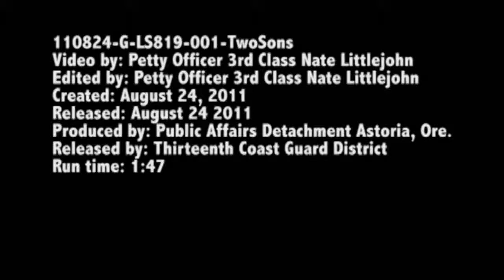U.S. Coast Guard Station Tillamook 47ft Motor Life Boat and Air Station Astoria MH-60 Jayhawk Rescue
ASTORIA, Ore. - An MH-60 Jayhawk helicopter crew from Air Station Astoria, Ore., lowers a dewatering pump to a 47-foot motor lifeboat crew from Station Tillamook, Oregon.

The 47-foot motor lifeboat crew then transfers the pump to the flooded fishing vessel Two Sons.

U.S. Coast Guard video by Petty Officer 3rd Class Nate Littlejohn